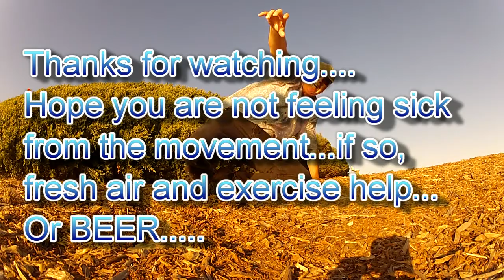Hang Waiting with the GoPro and RC Car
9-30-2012...with friends out at Fort Funston.
I was starting to feel sick just editing but still fun times I had to share